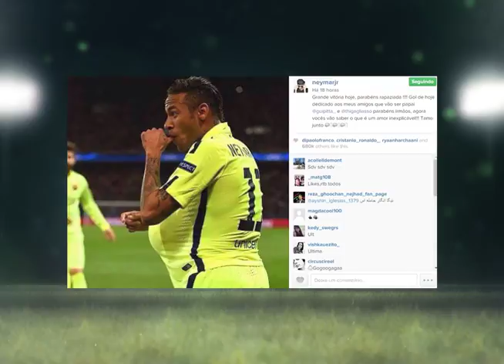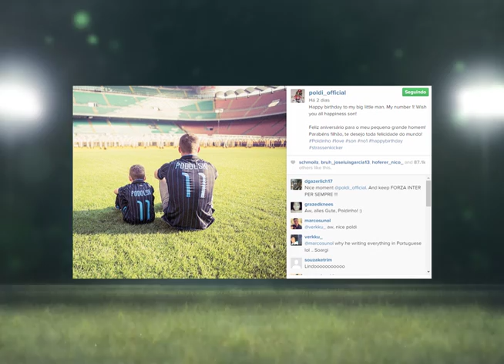DE PRIMEIRA - INSTA DE PRIMEIRA #09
De Primeira - Toda segunda 22h30